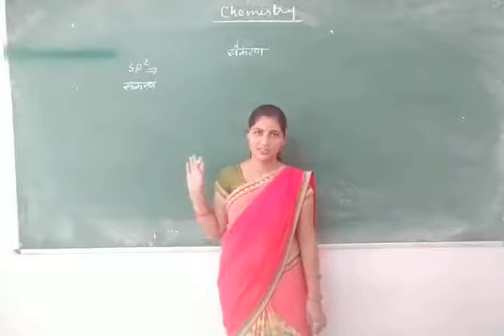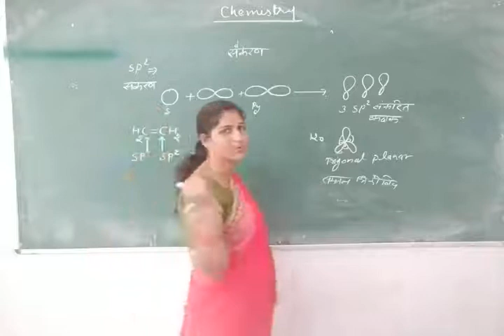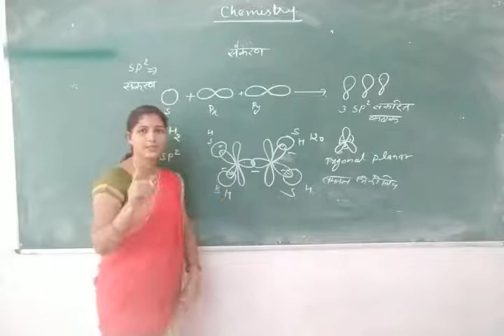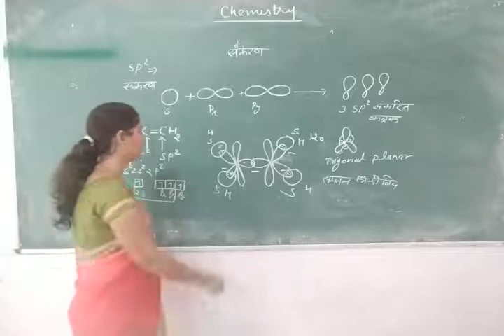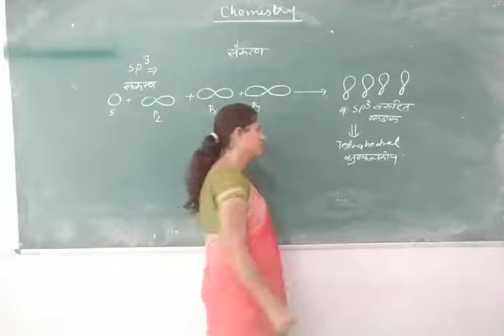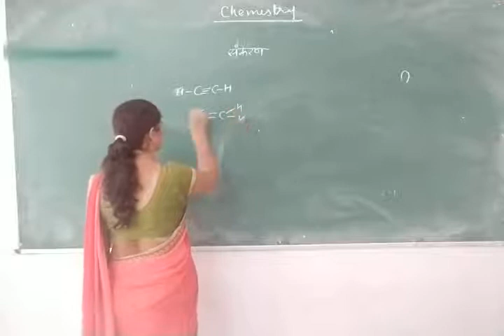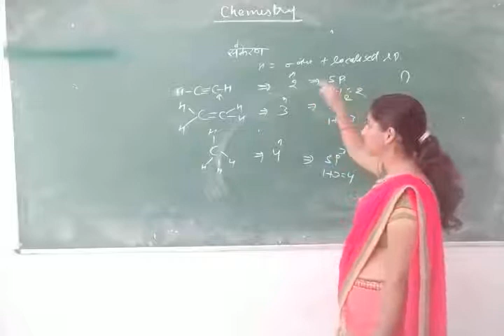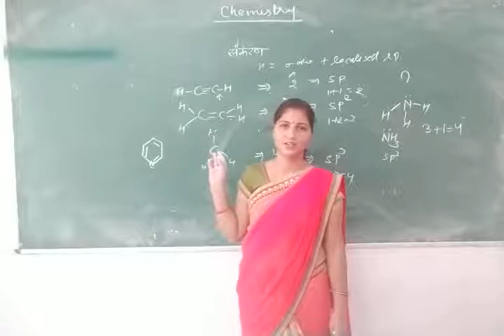B.sc.l Year structure and bonding Lecture 3 by Bhawana meena